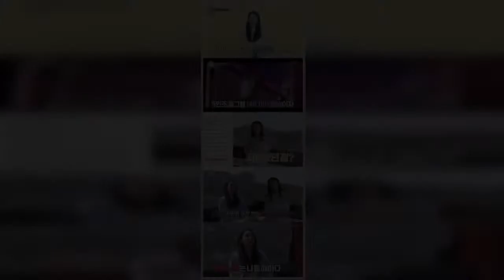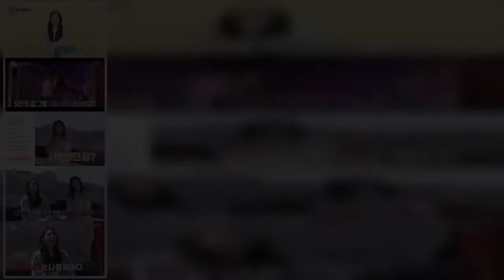“하루도 안 빼고!!” ‘방민아 언니’ 방현아가 아이돌 그만둔 후 느낀 감정을 딱! 한 단어로 정리했고 그 마음을 알 것만 같다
그룹 워너비 출신 방현아가 걸그룹 활동을 그만둔 후 ‘해방감’을 느꼈다고 털어놨다.
17일 방송된 MBC ‘호적메이트’에서는 방민아-방현아 자매가 함께 여행을 떠나는 모습이 그려졌다. 방현아는 그룹 걸스데이 출신 배우 방민아의 친언니이자, 현재는 걸그룹 멤버가 아닌 바리스타로 제2의 인생을 살고 있었다.
이날 평소 대화가 없다는 두 자매는 케이블카에 앉아 대화를 나누는 시간을 가졌다. 방민아는 조심스레 “가족들한테 서운했던 점이 있었냐?”라는 질문을 건넸고, 방현아는 “살면서 어떻게 한 번도 없겠냐”면서 덤덤하게 속내를 털어놨다.
그는 “부모님은 내 노래가 나왔을 때는 한번도 벨소리로 한 적이 없었는데, 걸스데이 노래는 나올 때마다 교체했다”라고 토로했고, 방민아는 “언니 노래를 해놓는 걸 한 번도 못 봤다. 나도 내 일이 바빠서 그때 당시에는 몰랐다”라며 미안해했다.
이어 방민아는 “처음 걸그룹을 그만뒀을 때 그땐 어땠냐?”라는 질문을 건넸다. 방현아는 당시의 기분을